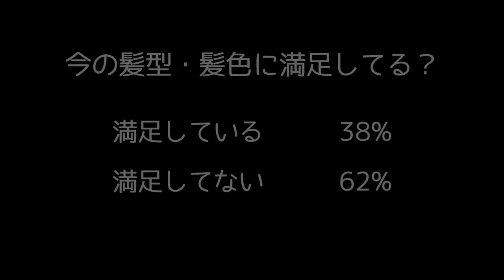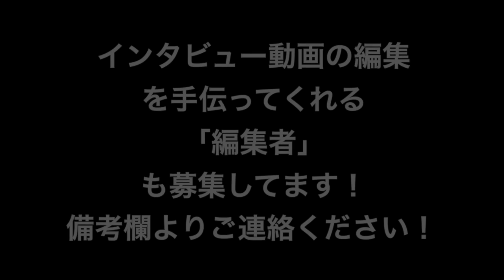今の髪型・髪色に満足してますか？